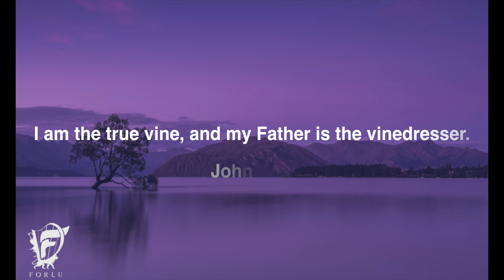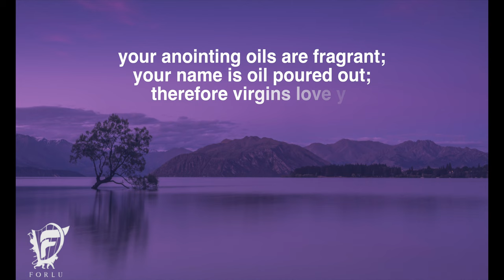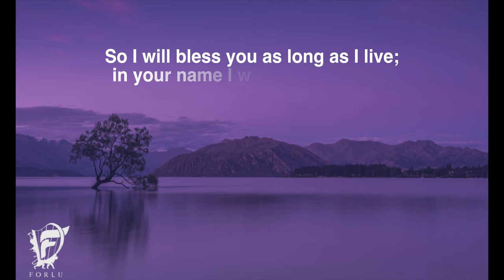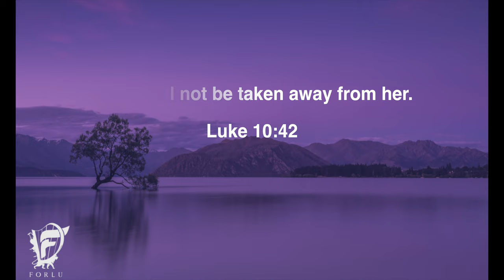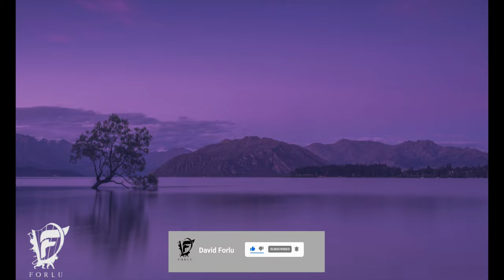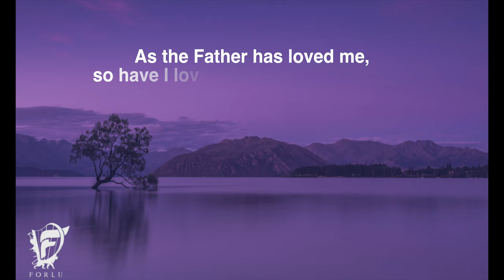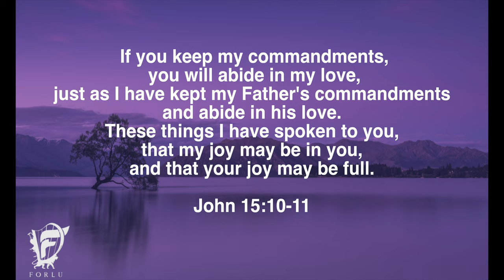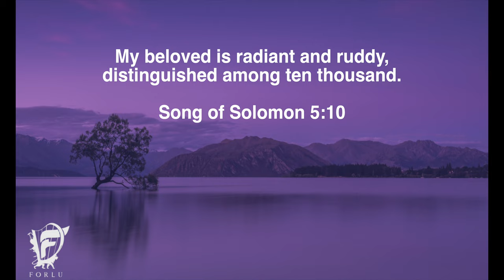Intimacy With God / Abide / 2 Hour Prayer & Meditation Instrumental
Worship with the word in this 2 hour prayer and meditation instrumental.

► MY GEAR
KEYBOARDS:
Nord Stage 3 88-Key Digital Piano with Fully Weighted Hammer Action Keybed
Yamaha CP88 88-Key Graded Hammer Action Stage Piano with Sustain Pedal

Studio Headphones:
beyerdynamic DT 990 PRO 250 ohm - LIMITED EDITION (Black, Straight Cable)

Studio Monitors:
Yamaha HS5 Pair 2-Way bass-Reflex bi-Amplified nearfield Studio Monitors with 5 inch woofers

Microphone:
Lauten Audio LS-208 Front Address Large Diaphragm Condenser Microphone

Hard Drive:
Seagate portable 2TB External Hard Drive HDD - USB 3.0 for PC, MAC, PlayStation, Xbox

Interface:
Universal Audio Apollo Twin X DUO Heritage Edition